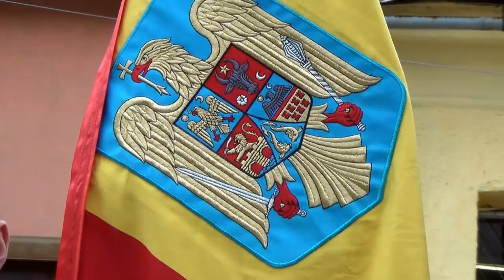Ziua Armatei Romane sarbatorita la Simleu Silvaniei ,2014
Ziua Armatei Române a fost sărbătorită la Şimleu Silvaniei, în data de 25 octombrie 2014, printr-o serie de manifestări organizate de Garnizoana Şimleu Silvaniei.
             Acţiunile s-au derulat în Parcul Central, prin ceremoniale militare şi religioase, depuneri de coroane, jerbe şi buchete de flori. S-au susţinut alocuţiuni din partea d-lui ing. Septimiu-Cătălin Țurcaș, primarul orașului, d-lui Liviu Şerban (col. r.), d-lui Ştefan Toader, comandant al Regimentului Artilerie Mixtă Şimleu Silvaniei.
              A urmat un program artistic susţinut de elevii Şcolii Gimnaziale ,,Silvania'', defilarea Gărzii de Onoare şi o lansare de carte cu această ocazie, a col (r) Alexandru Serban.